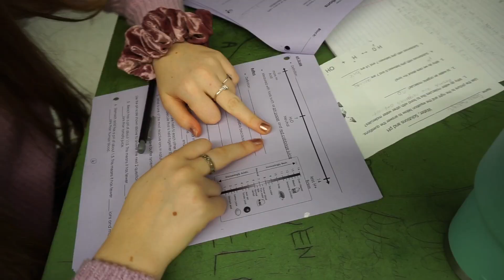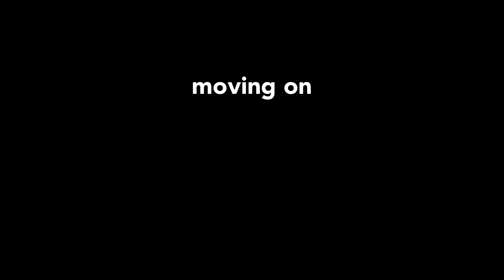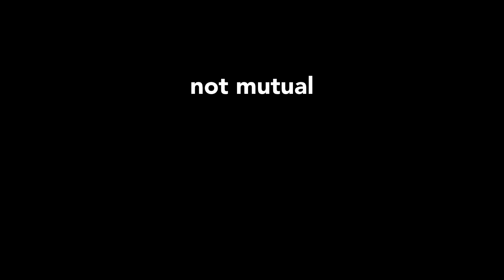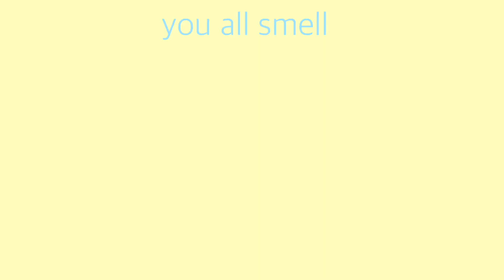VLOGMAS WEEK 1